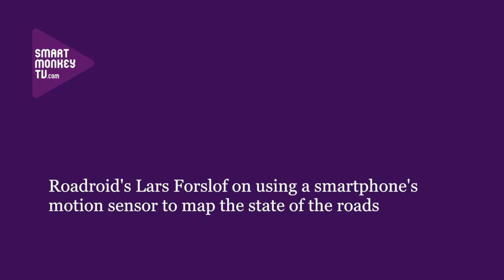Lars Forslof, Roadroid on a smartphone app that measures the bumps and holes in the road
WSA Mobile Content Awards 2013 - Winner M-Government and Participation category: Lars Forslof, Roadroid talks about: using a smartphone's motion sensor to map a road network's condition; its use by the Asian Development Bank's experts in various SE Asian countries; and how it can be used by drivers to find a smoother route.